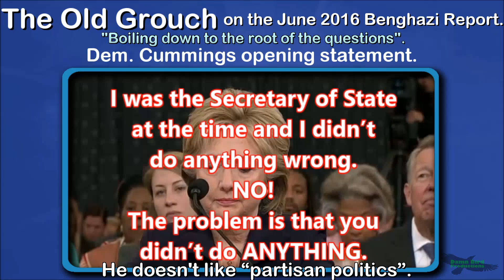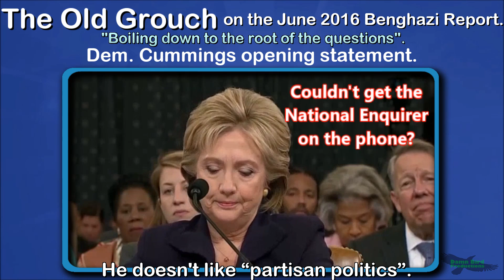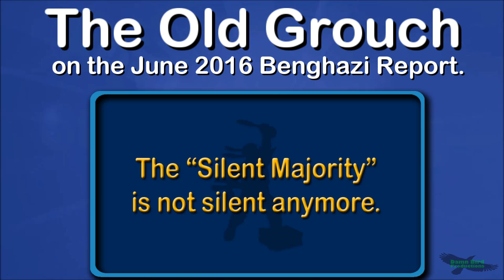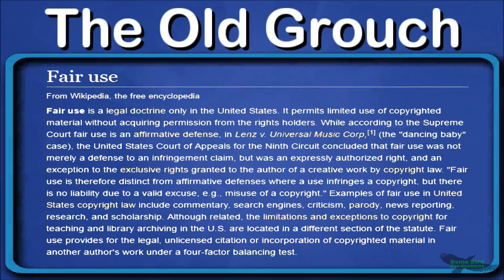Benghazi 2016 Report: Dem. Cummings opening statement.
Benghazi 2016 Report: Dem. Cummings opening statement 2016
Old Grouch B2